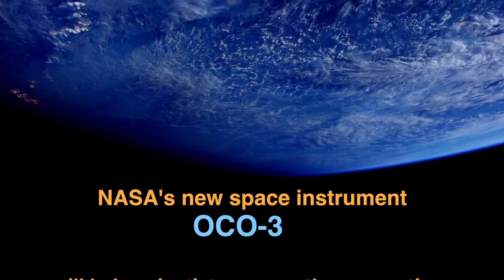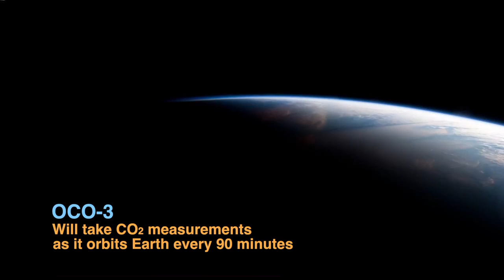NASA's Orbiting Carbon Observatory 3 - OCO 3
Carbon dioxide is changing the planet. In fact, CO2 is the biggest driver of rising temperatures and the corresponding climate change. Each year, we release nearly 40 billion tons of CO2 into the atmosphere, and about half of that is absorbed by ocean and land. Understanding where that carbon dioxide comes from and where it goes is key to dealing with a warming world. The Orbiting Carbon Observatory 3 (OCO-3) will continue CO2 measurements begun by the OCO-2 satellite.

As an instrument mounted on the International Space Station, OCO-3 will investigate CO2 levels related to growing urban centers and increased fossil fuel combustion. It will also explore, for the first time, daily variations in the release and uptake of CO2 by the world’s rainforests.

Credit:  NASA Climate Change